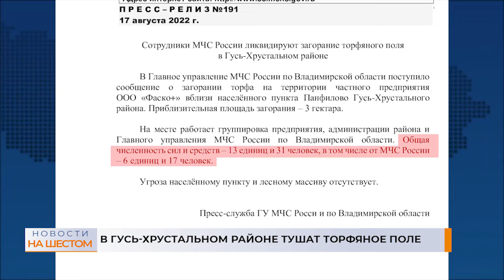В Гусь-Хрустальном районе тушат торфяное поле